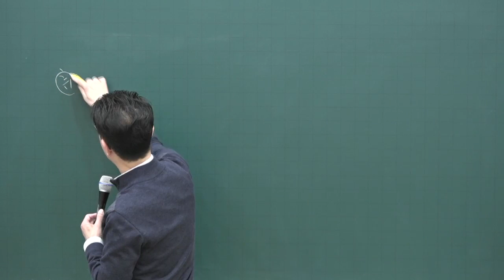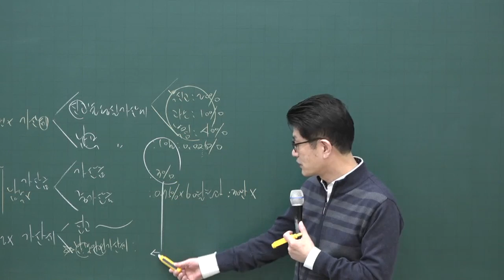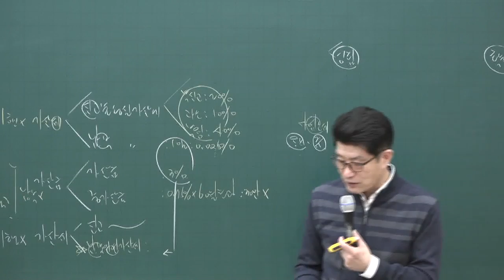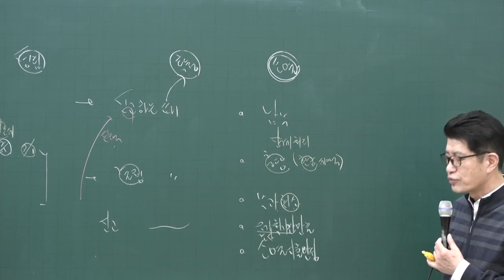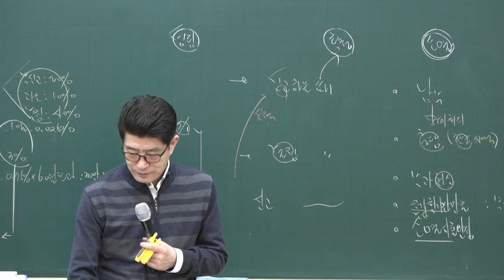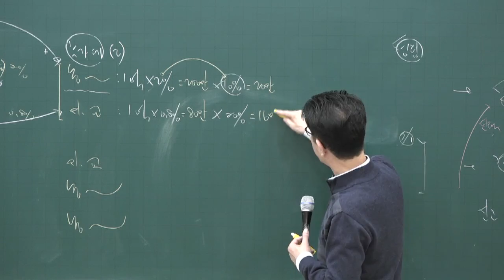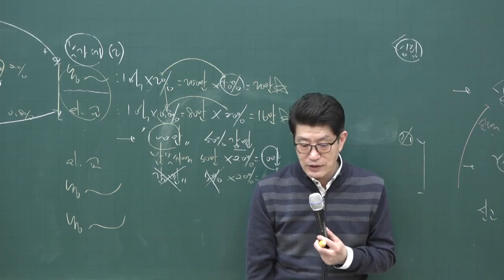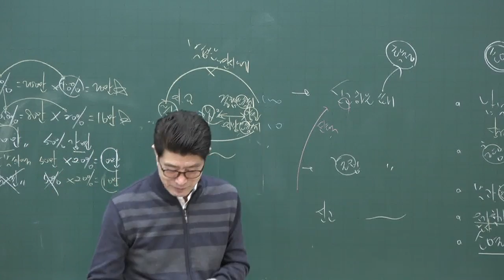[공전무] 2020년 공인중개사 부동산세법 조세총론 고급이론 3-1